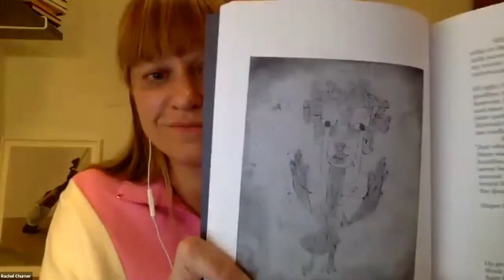[Virtual Bodies] Yvonne Rainer: "Revisions" Book Launch and Dance Rant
On the eve of the 2020 US Presidential election, Yvonne Rainer assumed the guise of Apollo Musagète, Leader of the Muses, to perform a “dance rant” that mobilizes her rage against and bafflement at the Age of Trump. Titled, “Revisions: A Truncated History of the Universe for Dummies: A Rant Dance, Lecture, and Letter to Humanity,” this performance is the final iteration in a series of dance rants that began in 2017. After the readings, Rainer, as herself, speaks with editor Rachel Churner about their recently published project Revisions (no place press, 2020), a collection of essays featuring writing by Rainer and Musagète, as well as Gregg Bordowitz, Anna Staniczenko, and Emily Coates. Revisions embodies Rainer’s commitment to the efficacy of the dance rant as activism while also offering topical commentary on, as Apollo states, the “portents of the coming apocalypse.” For an evening filled with political anxiety and anticipation, join us for a cathartic event co-produced by The Kitchen (NYC) and the Visual Studies Department (Eugene Lang, The New School).

Dancer, choreographer, filmmaker and writer Yvonne Rainer has been hailed as one of the most influential artistic figures of the last half century. As a leading figure in the Judson Dance Theater movement, Rainer rose to prominence in the 1960s as an exponent and theorist of minimalism in dance. She abandoned choreography in the early 1970s to become an influential filmmaker, incorporating feminist critique with the techniques of the avant-garde film. Over the next 25 years, Rainer wrote and directed experimental feature films that grappled with issues of privilege, aging, inequality, and postmodernism. In 2000, Rainer returned to dance and choreography in a series of works commissioned by the Baryshnikov Dance Foundation, the Performa Biennial, and the Museum of Modern Art. Her most recent dance, Remembering and Disremembering Trio A, with Excerpts from Peter Scheldahl’s “77 Sunset Me,” was performed in February 2020.

Rachel Churner is an art critic and historian, part-time faculty member at The New School, and the director of the Carolee Schneemann Foundation. She is also a founder of no place press, an imprint committed to publishing critical, challenging, and non-instrumentalized perspectives on a wide range of contemporary and historical cultural subjects. No place press is distributed by The MIT Press.

Organized by Rachel Churner, Joshua Lubin-Levy, and Matthew Lyons.

This event is part of VIRTUAL BODIES, a weekly series of webinar discussions, presentations, and performances featuring artists and curators, hosted by faculty from the Department of the Arts at Eugene Lang College of Liberal Arts, The New School.

8:00-9:00PM